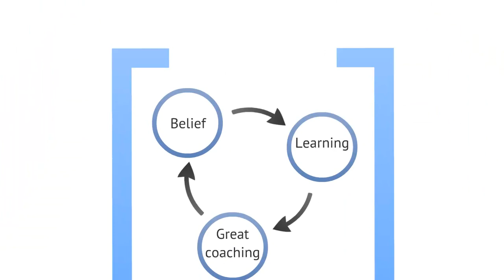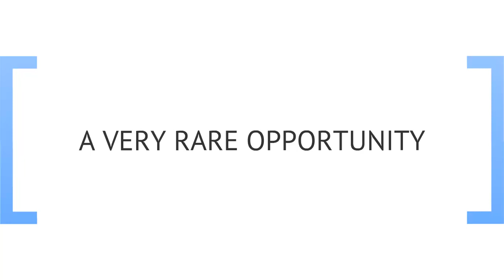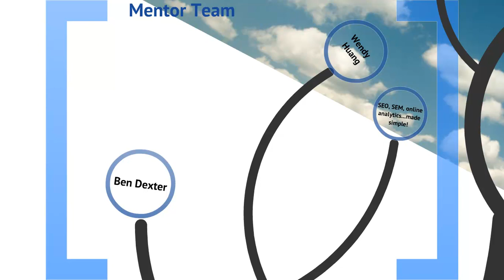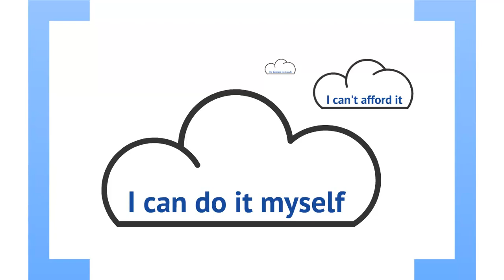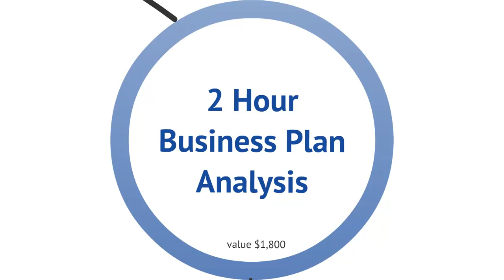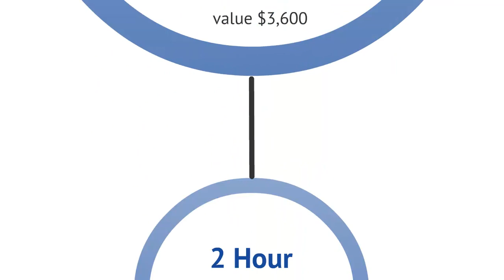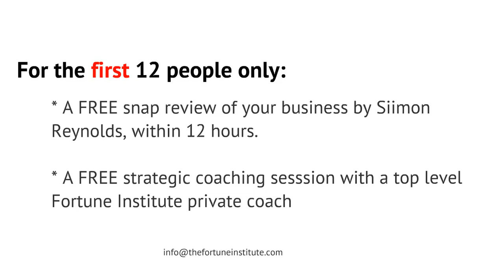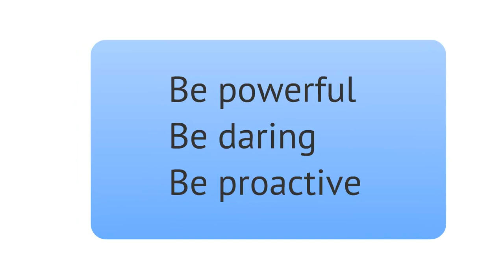Business Mentoring: Triple Your Results with a Mentor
Siimon Reynolds delivers a 45 minute session on the benefits of mentors in business today. We live in a competitive world so getting the best in the business to help and guide you is paramount for success.